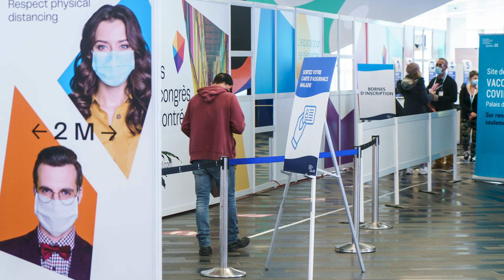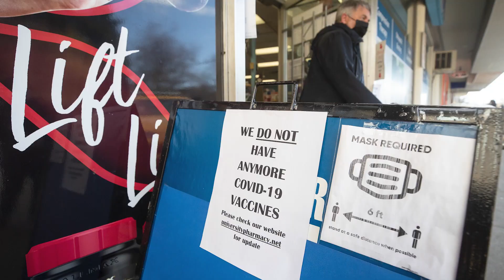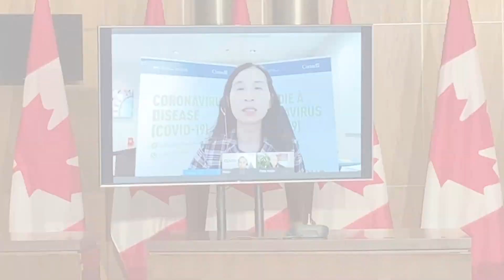'We don't want to be in this third wave': PM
Prime Minister Justin Trudeau says Ottawa is working with provinces to get Canadians vaccinated as quickly as possible against COVID-19.